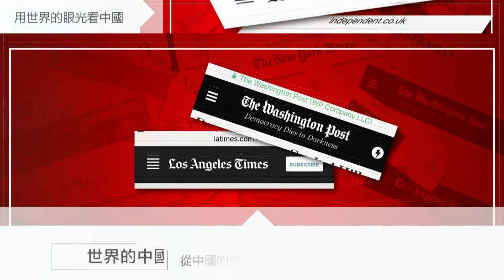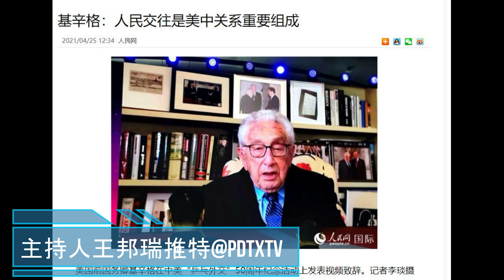基辛格率领亲共派反攻，美国将从内部被攻破； 中共祭出反美新武器:民间外交, 假民间,真鹰犬; 除了烤鸭茅台，拥抱熊猫派们还图啥？印度状况危急，世界可一夜回到解放前 | 《世界的中国》（2021425）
“事实第一，立场第二；全球视野，华夏情怀”，《评定天下》以原教旨新闻专业主义为荣，解读点评全球热点新闻，挑战成见、丰富视角，让您对周遭事件洞若观火,运筹帷幄。